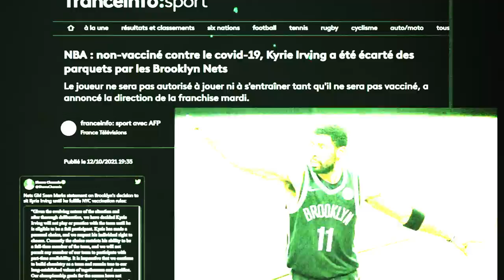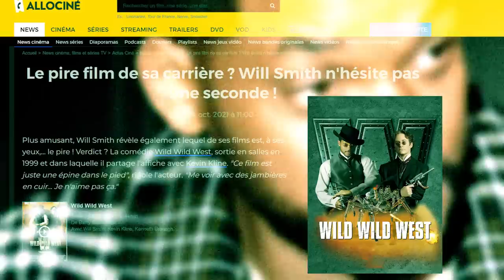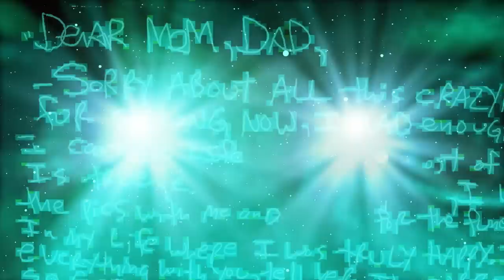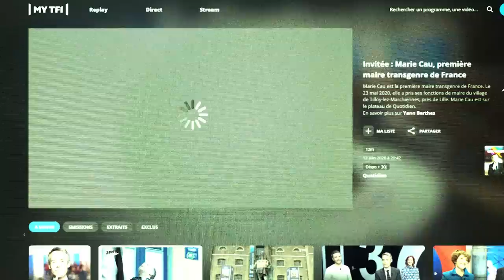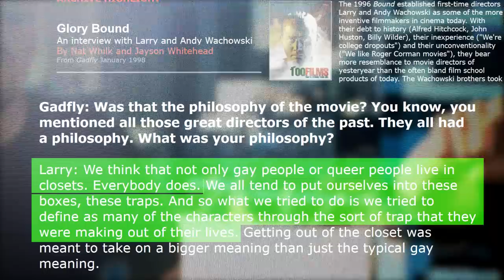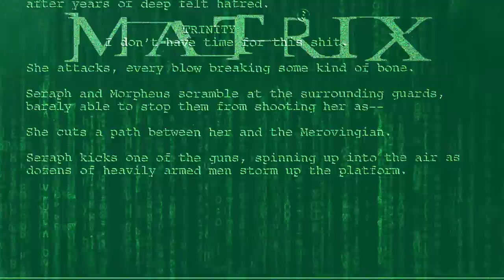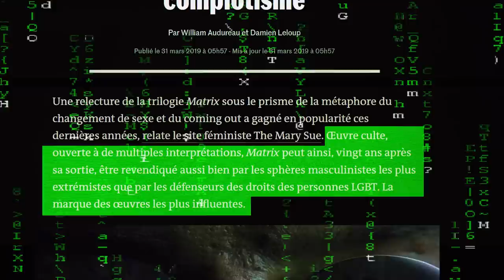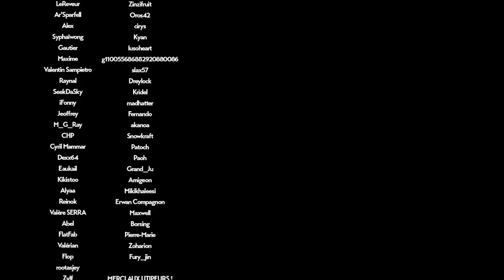MATRIX A ÉTÉ RÉCUPÉRÉ PAR LES EXTRÊMES ⊕ VIDÉO ESSAI #4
Paul vous raconte comment l'humanité a sali le message de Neo, héros créé par les Wachowskis, pendant les 20 années qui ont suivi la sortie de Matrix.

Vous pouvez me soutenir en me laissant un don sur ma page Tipeee

Musiques :

- OST de Bound, Matrix, Sense 8, Cloud Atlas.

Chapitres :

00:00 - 08:40 : Le message de Neo a été sali.
08:41 - 14:04 : Un message pour changer le monde.
14:04 - 24:03 : Un message pour changer son monde.
24:04 - 32:56 : Un message incompris.
32:57 - 37:31 : Conclusion